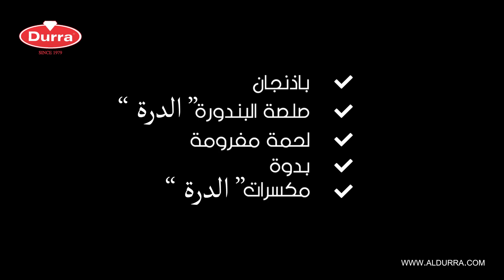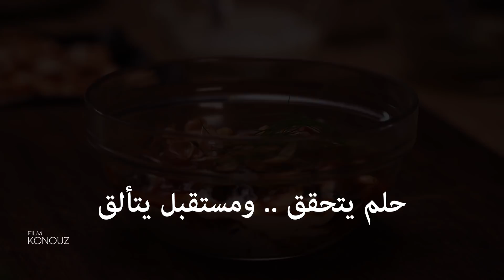مطبخ الدرة في رمضان - الحلقة - 2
تتابعون في الحلقة الثانية من مطبخ الدرة في رمضان طريقة تحضير فتة المكدوس باستخدام العديد من منتجات الدرة ذات المذاق الأسطوري المميز.